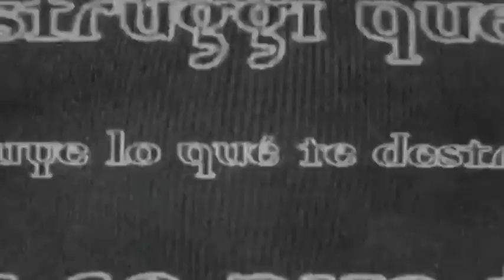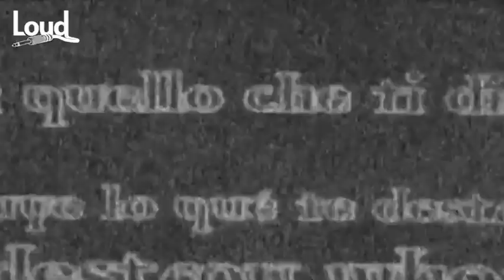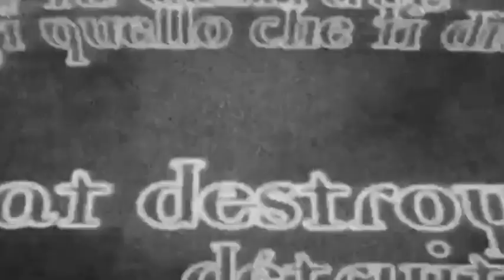Unreleased video interview with KREATOR vs DEATH ANGEL (2010) on Youtube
When I started video interviewing bands, I put everything on Dailymotion and not on Youtube. So here's an unreleased video interview with 2 amazing thrash metal bands : KREATOR and DEATH ANGEL. Enjoy and don't forget to leave a message ...